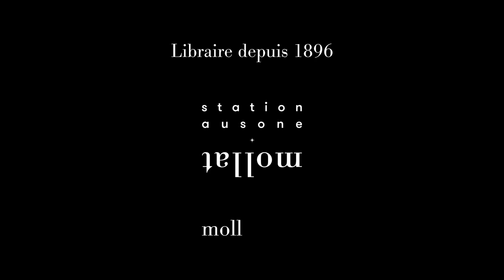Arthur Teboul - Le déversoir : poèmes minute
Arthur Teboul vous présente son ouvrage "Le déversoir : poèmes minute" aux éditions Seghers . Entretien avec Sylvie Hazebroucq.